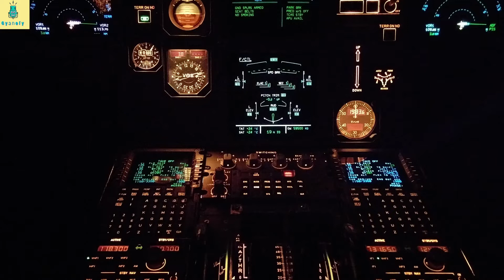Bermuda triangle ka rahasya | Barmuda triangle mystery | barmuda try angle | Gyanofy #35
The Bermuda Triangle, also known as the Devil's Triangle, is an urban legend focused on a loosely-defined region in the western part of the North Atlantic Ocean where a number of aircraft and ships are said to have disappeared under mysterious circumstances.
topics covered in this video :
what is bermuda triangle
bermuda triangle kaha hai
bermuda triangle kya hai
bermuda try angle

Wood Phone Docking Station

My setup : Things i use to create video which can help you.

action cam
Ring light
green screen
Mic 1
Mic 2
Gorilla pod

Connect to get your daily gyan ka dose

Photo & Video :
Copy right free video and photos from pexels.com & pixabay.com